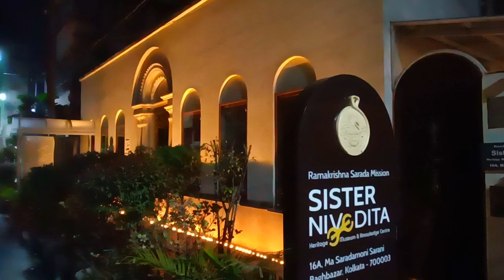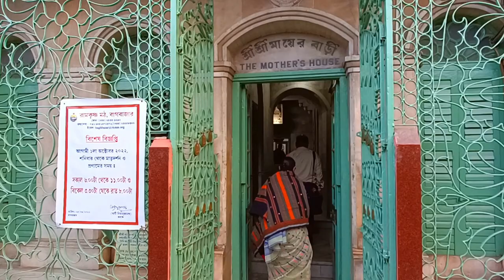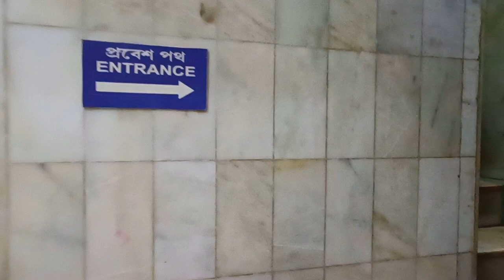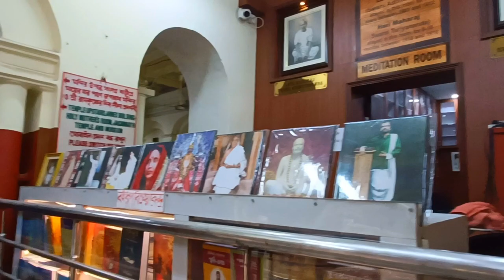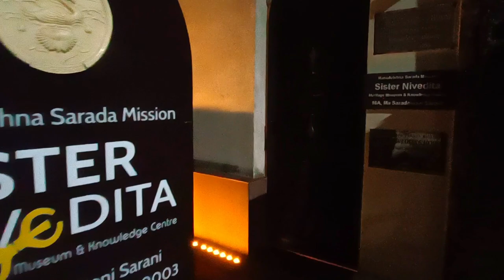বাগবাজার মায়ের বাড়ি ও মায়ের ঘাট | Bagbazar Mayer Bari | Balaram Mandir | Sister Nivedita's House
In this video we have explored Bagbazar area of North Kolkata. There are many places to visit such as Bagbazar Mayer Bari, Mayer Ghat, Balaram Mandir, Sister Nivedita's House, Girish Bhawan and many more. Bagbazar is famous for its ghats and culture. You will get the essence of old Kolkata here. Bagbazar is also famous for Durga puja.

Live :- Kolkata India